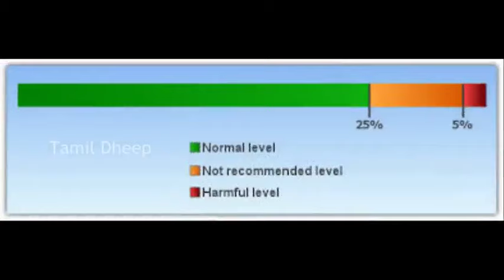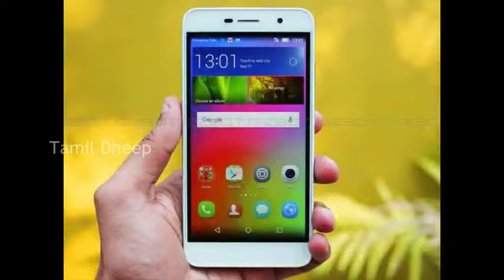உங்கள் போனில் சார்ஜ் நீடிக்கவில்லையா இதோ சிறந்த வழி! Whatsapp Videos